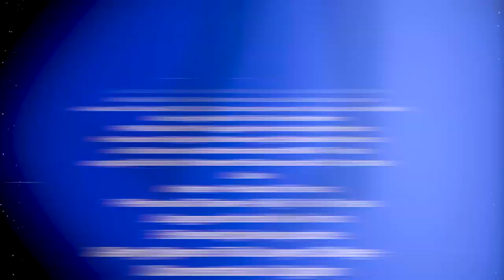Alate Health Presents - Episode 2: What is Benign Prostatic Hypertrophy (BPH)?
What is benign prostatic hypertrophy? How is BPH treated?